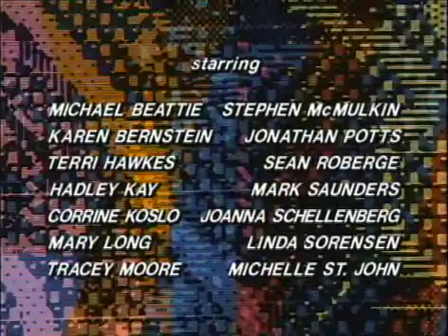39 Hold the Anchovies